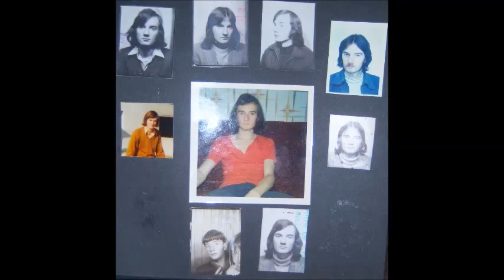Jerry Scanlan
Pics over the years of a truly wonderful man.